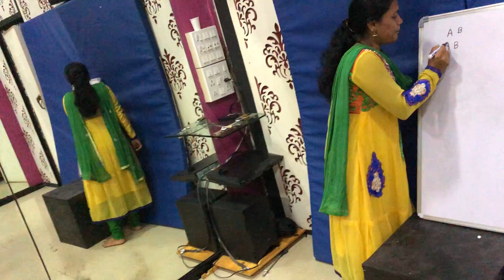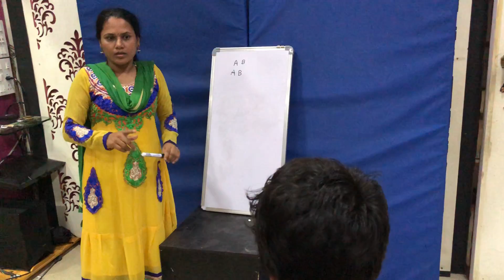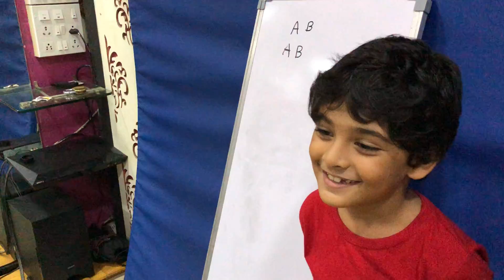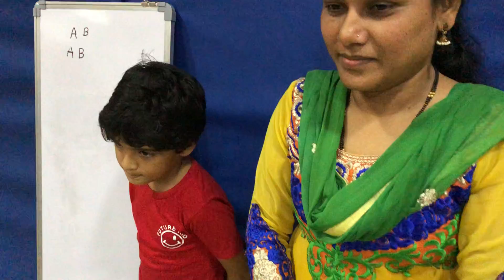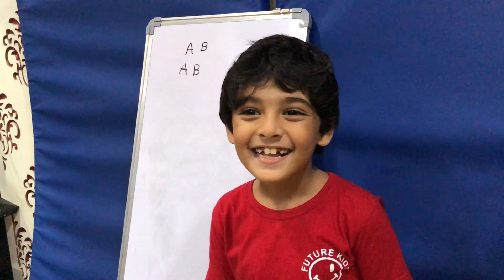Student vs Teacher|| Acting play||Lets Act actors studio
Student vs teacher is always a tom and jerry story.
Play is performed by our student aarav shakya.

 About Let's Act:Lets Act actors studio is an acting class in mumbai.In which we teach our students How to act and how to be an good and professional actor.For further queires  please messege or call on the above number👇

Vinay Shakya's Lets Act

Shree Krishna Building, 404, Opposite, Laxmi Industrial Estate,
 Andheri West, Mumbai, Maharashtra 400053

To Join Acting Course Please Contact
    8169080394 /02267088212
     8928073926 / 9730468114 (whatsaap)